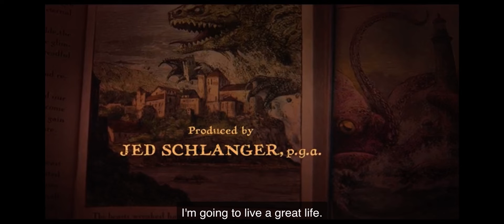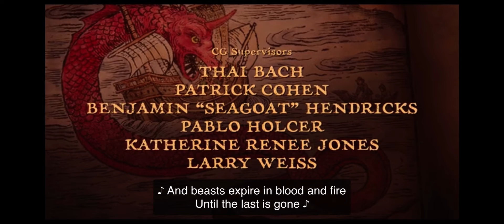The sea best ending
All credit and ownership goes to Netflix
Movie was amazing should def check it out